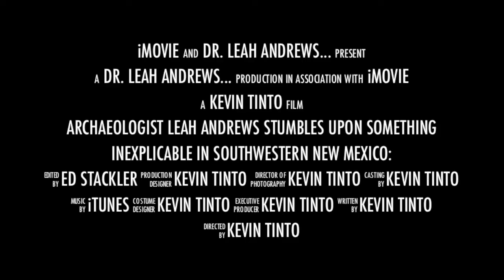ICE! A Thriller by Kevin Tinto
Archaeologist Leah Andrews stumbles upon something inexplicable in southwestern New Mexico: inside a dark cavern lies an undiscovered, Native American cliff dwelling abandoned for 800 years. While twisting through one of the narrow underground passageways, Leah’s flashlight illuminates the remains of a violent massacre.

Ancient human remains—all slaughtered in a long-ago massacre—cover the cavern floor, along with a number of brilliantly colored, granite crystals.  The rare crystals are native to only one place on earth: a frozen mountain range in  central Antarctica.

Could Native Americans have traveled to the frozen continent of Antarctica 800 years prior to the first known human exploration? If so how? And why?

There’s only one person who can get Leah to those mountains in Antarctica: her estranged husband and climbing guide Jack Hobson.

At their destination they make a stunning discovery that will change history and science forever. But Leah’s team is far from the only interested party.

As her secret makes its way to the highest levels of government, a race to seize the Russian-claimed Antarctic territory brings the world to the brink of nuclear conflict.

Available in Paperback and Kindle Editions at Amazon.com!